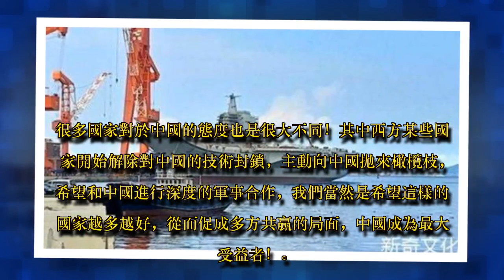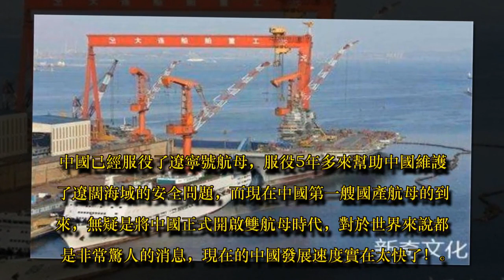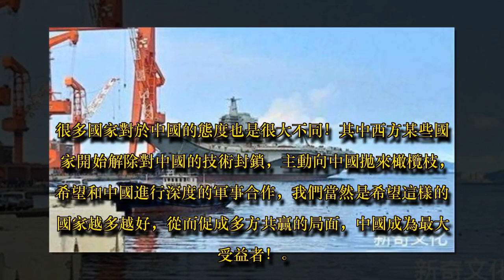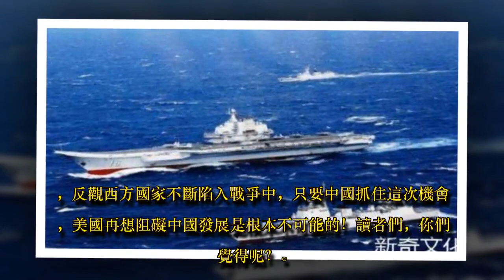重大消息！中國首艘航母將海試，距離時間僅有4天，各國罕見表態！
新奇軍事文化團隊第1427期】眾所周知，目前我國第一艘國產航母001A型已經準備就緒，隨時等待海航的開始，而中國向來在時間上非常重視，本月23日又是我國海軍第69周年紀念日，對於海軍來說是非常值得紀念的日子！

因此中國首艘國產恐將在海軍節正式海航，距離那一天的到來僅僅還剩下4天的時間，很多國家都將目光集中在中國的身上，畢竟目前全世界航母實力來說，除了美國之外，中國是最有實力成為世界排名第二的航母大國。

中國已經服役了遼寧號航母，服役5年多來幫助中國維護了遼闊海域的安全問題，而現在中國第一艘國產航母的到來，無疑是將中國正式開啟雙航母時代，對於世界來說都是非常驚人的消息，現在的中國發展速度實在太快了！

很多國家對於中國的態度也是很大不同！其中西方某些國家開始解除對中國的技術封鎖，主動向中國拋來橄欖枝，希望和中國進行深度的軍事合作，我們當然是希望這樣的國家越多越好，從而促成多方共贏的局面，中國成為最大受益者！

但是也有一些國家不希望中國發展太快，擔心影響到他們的國際地位！比如美國現在不斷在中國南海製造摩擦。美國羅斯福號航母多次闖入中國南海，無視解放軍的強烈警告